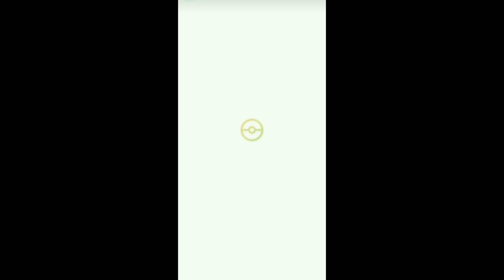Pokemon Home - Trading Legendary in Wonder Box